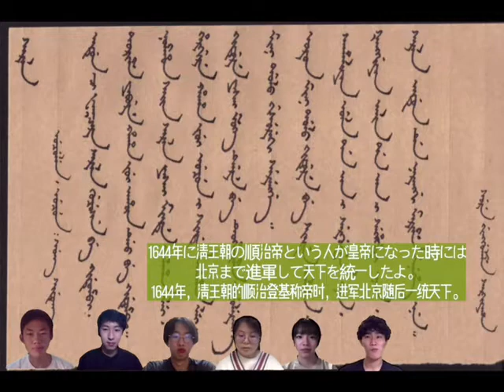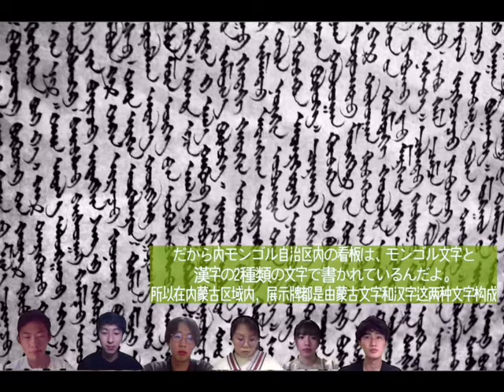中国オンライン旅行！多民族国家ってどういうこと？？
中国は５６の民族で構成される多民族国家。
今回はその多様性について、中国を飛び回りながら厳選してご紹介したいと思います！

※撮影上マスクを外しておりますが、換気等による感染対策を実施しております。

全国５都市開催日中協働プログラム
日中協働リーダー育成プロジェクトＦａｃｅｂｏｏｋページ

日中協働委員会
委員長　宇田敦彦
野並 晃
Keisuke Shimoyamada
Atsuhiko Uda